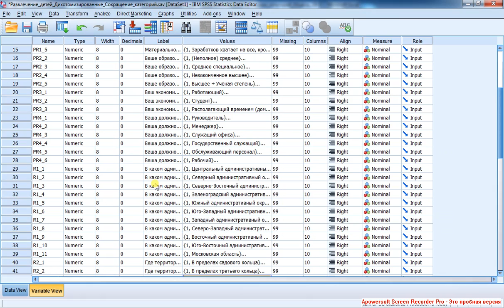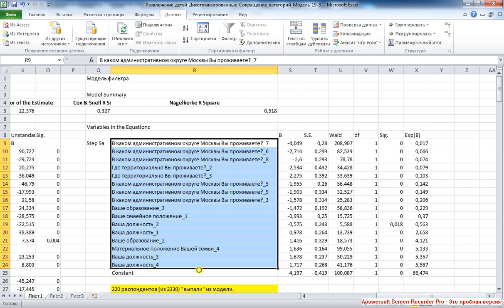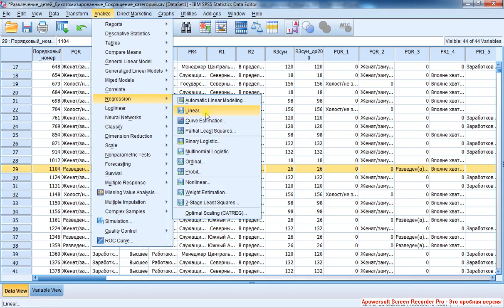Regression with Filter 7 / Регрессия с фильтром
А также должность и образование респондента играют роль. Пример прогноза отнесения заранее выбранного респондента к "нулевой" или "первой" модели.